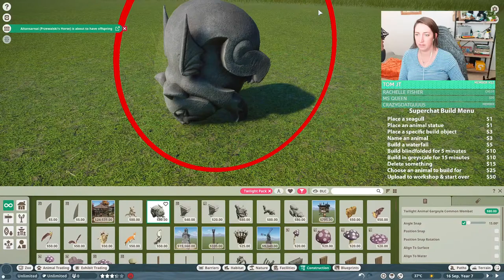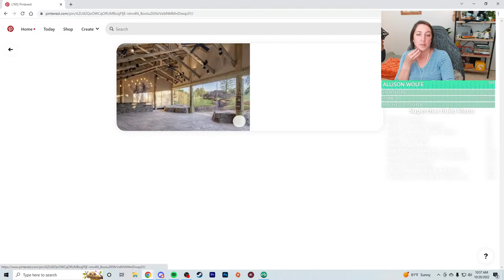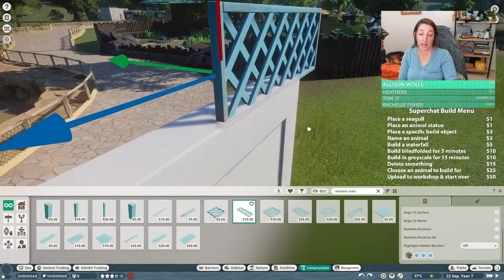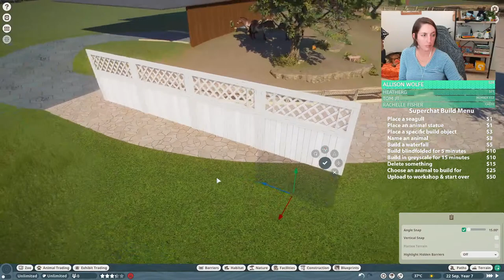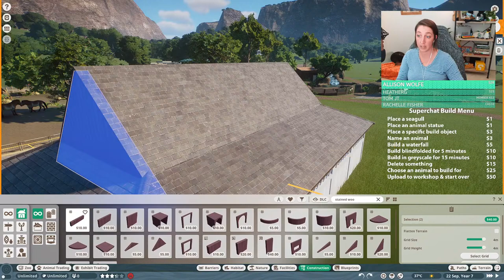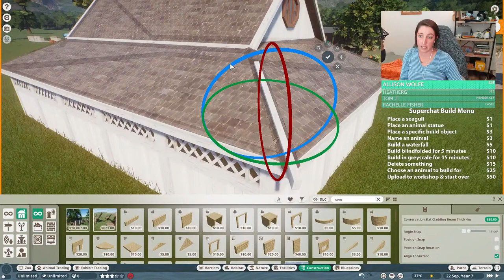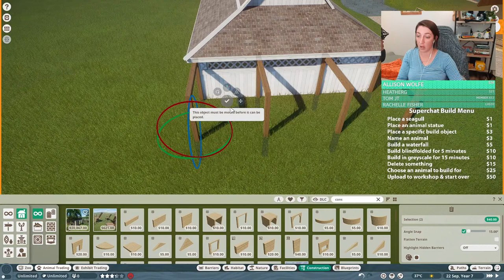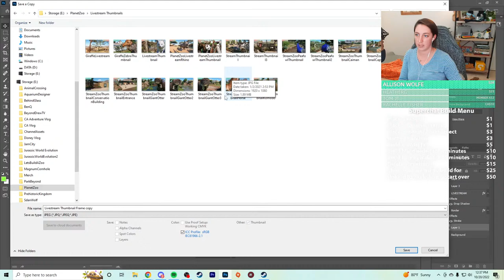Let's Build.. But Chat Decides What! | Planet Zoo Livestream